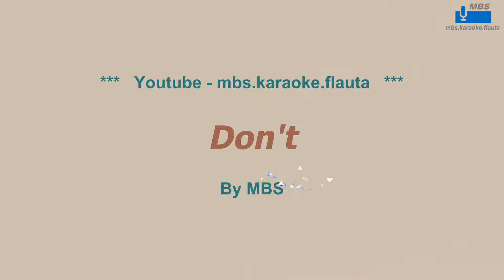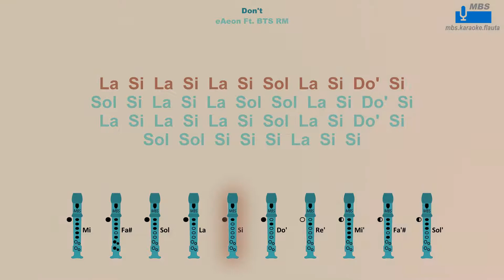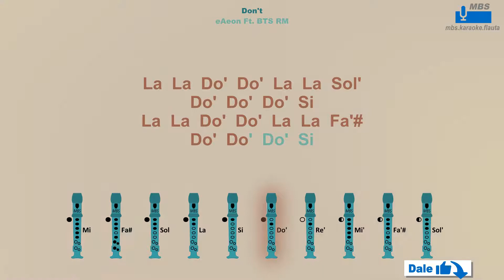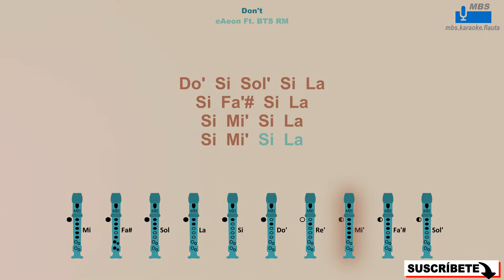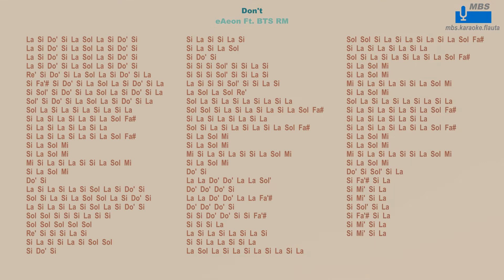Don't, eAeon Ft. BTS RM Flauta Dulce Cover By MBS Con Notas Tipo Karaoke